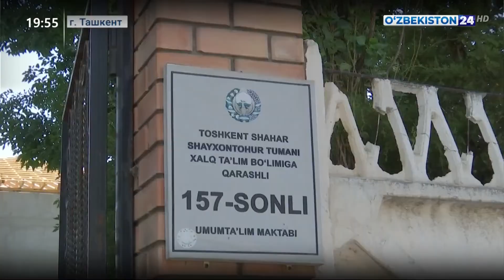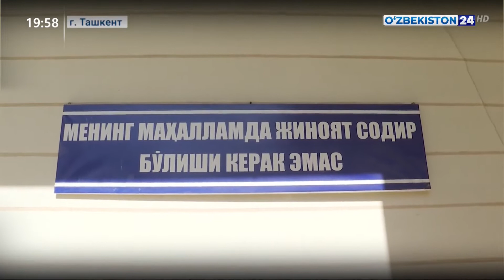Изучения рабочей группы в рамках программы «Обод махалла» в Шайхантахурском районе